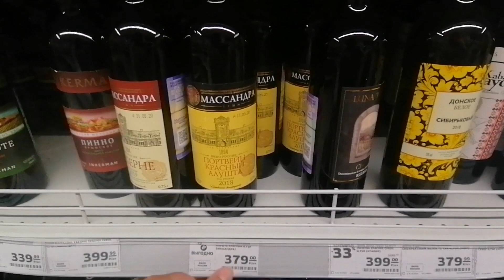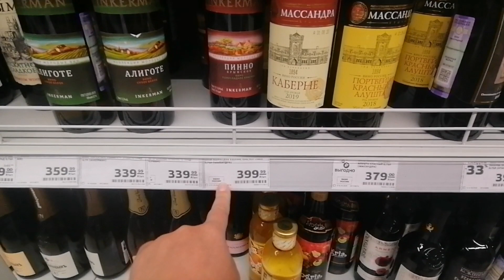Октябрь 💥 Сочи 🌴 Фотографируются 🤭 📸 Шикарный закат 🌅 Чистейшее море 🌊 За пивом 🍻